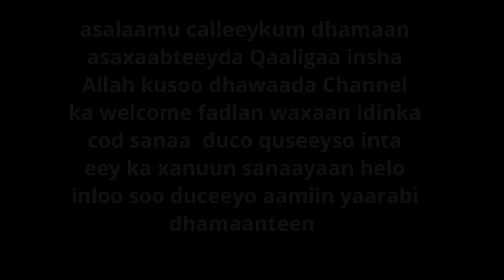asaxaabteeyda Qaaligaa insha Allah ii soo duceeya waxaad aad u xanunsan abaayo ii dirisa oo hooyaa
asalaamu calleeykum dhamaan asaxaabteeyda Qaaligaa insha Allah kusoo dhawaada Channel ka iyo asaxaabta qaaligaa welcome sxxmamawaano 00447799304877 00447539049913 🌍 😘 illaaheey waxaan innoo wada weeydiinaa caafimaad iyo cimri dheer iyo cibaado suuban dhamaanteen asaxaabteeyda Qaaligaa illaaheey waa kurbo qaade, insha Allah innoo wada duceeya innoow illaaheey naga xifdiyo xanuun ka jiro aamiin yaarabi dhamaanteen meelwalbe oo 💖 aan aduunka 🌍ka joogno qeeyr allaha siiyo qofwalbe ee nogu soo kabo ducada maanta iyo maalin walbe shugran dhamaan asaxaabteeyda Qaaligaa I love you all